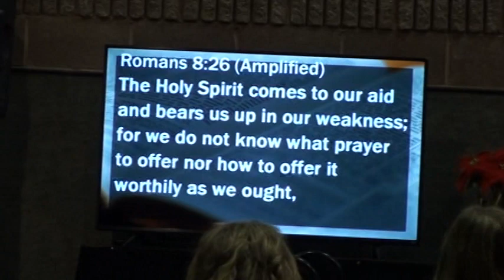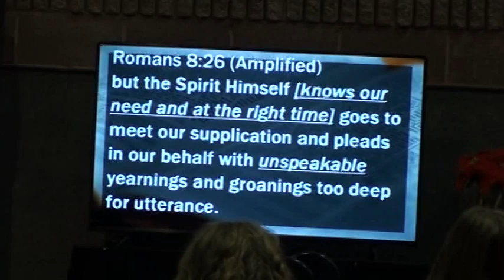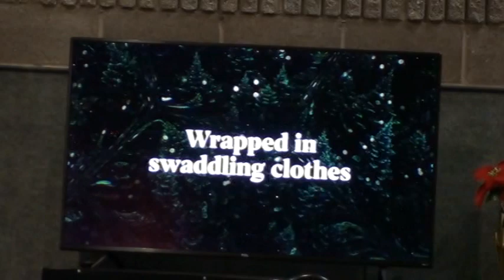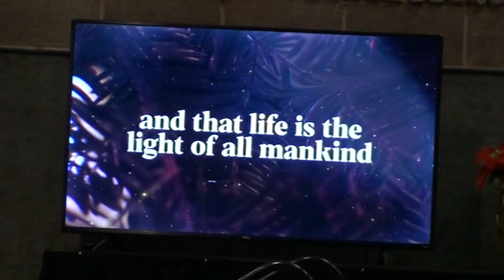United Christmas 2020 (Jesus Brought Light, Life, & Love) 12-13-20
We are a Free Will Baptist Church in West Plains Centered on Christ focused on Families!